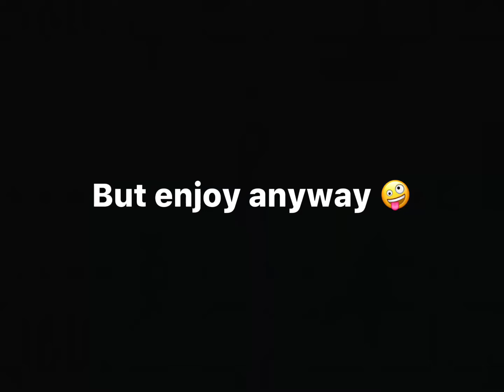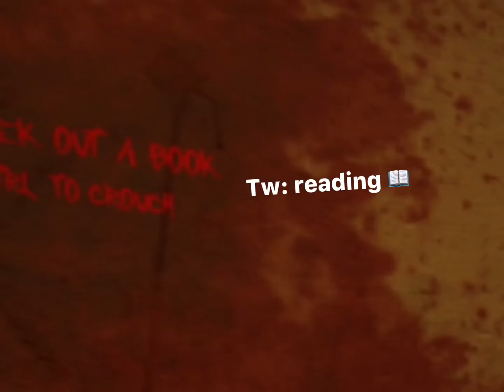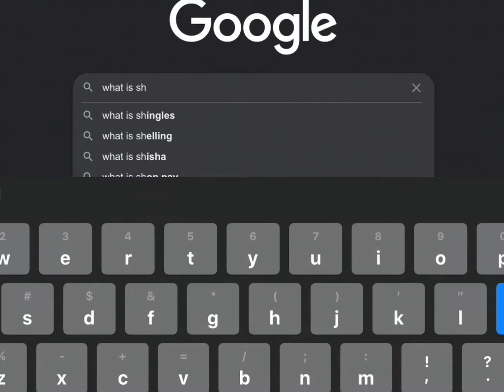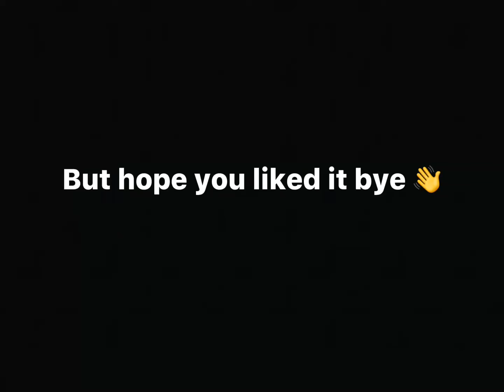Book 2 but its the first two parts (redo)